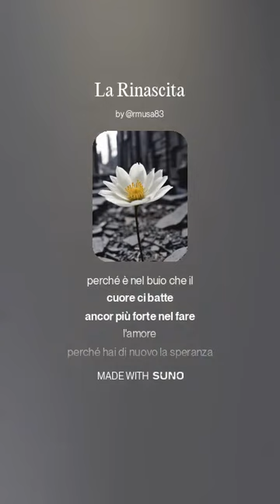La Rinascita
Testi: Roberto Musa
Musiche: Suno AI